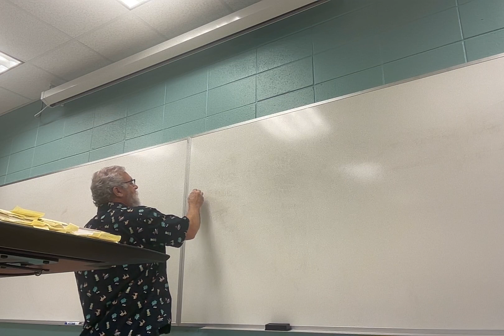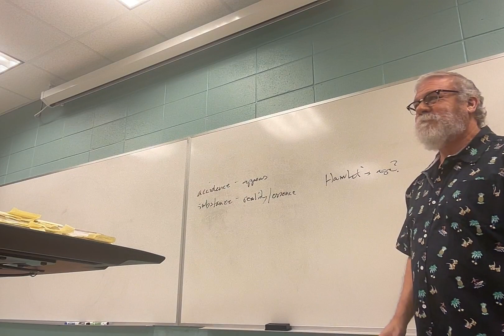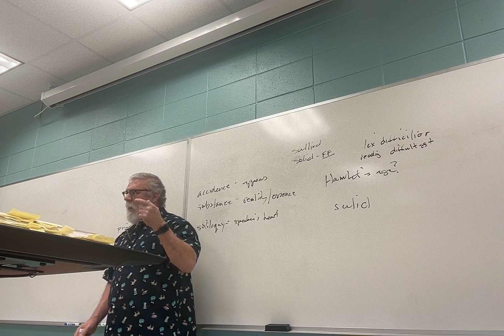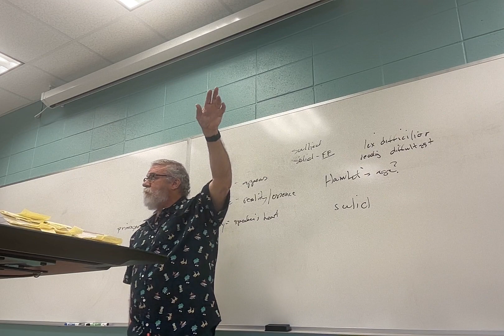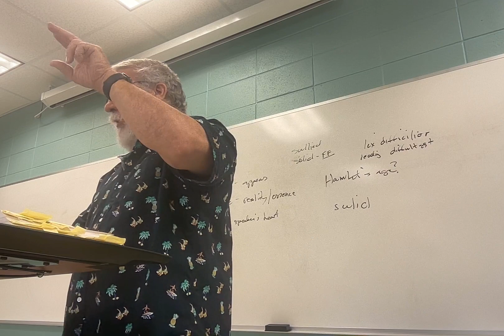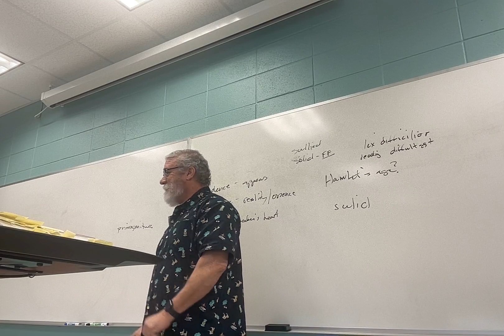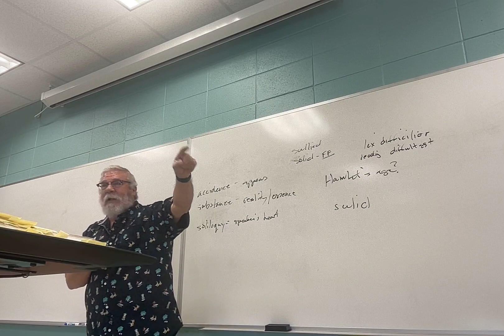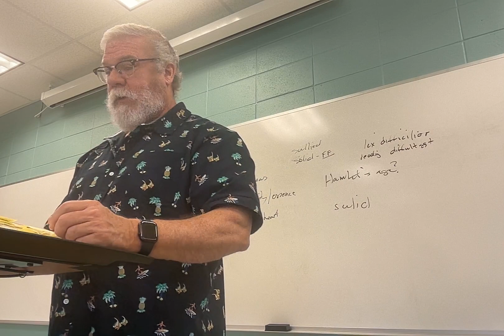ENGL 2030.001 Lecture 16 31324 Shakespeare Hamlet 2 1 1.2.86-1.3.99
Lecture 16: Still in Act 1 of Hamlet, from scene 2, line 86 to scene 3, line 99.